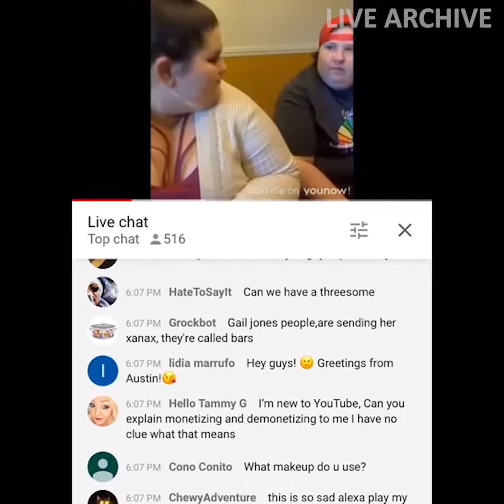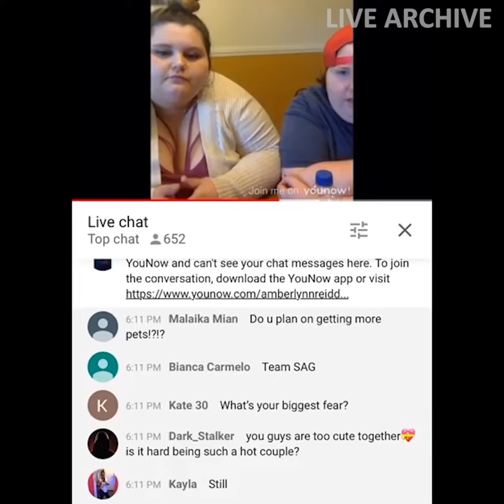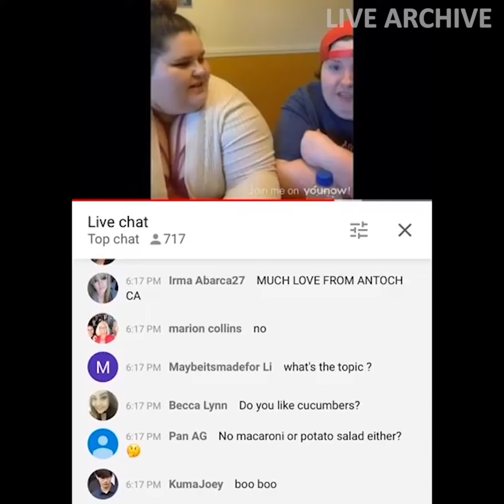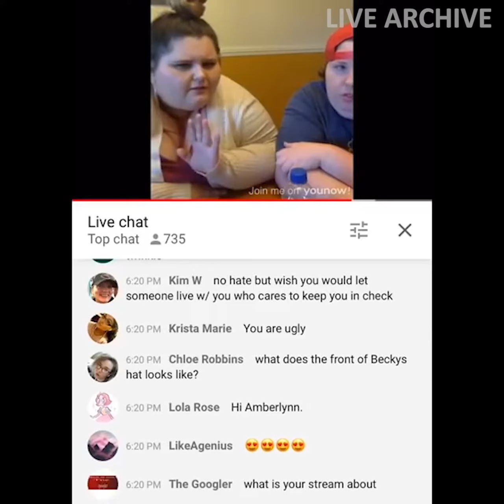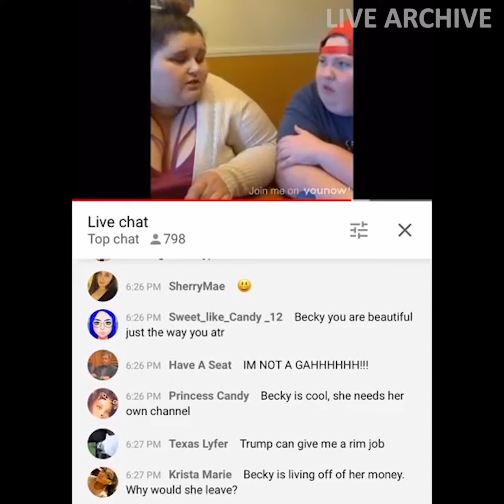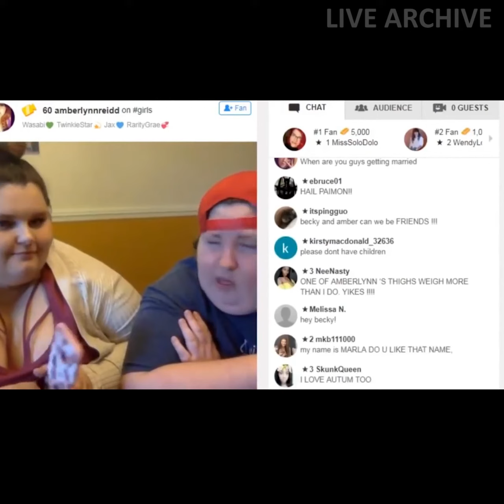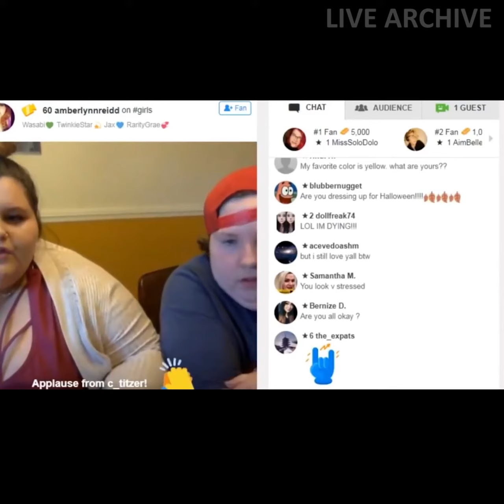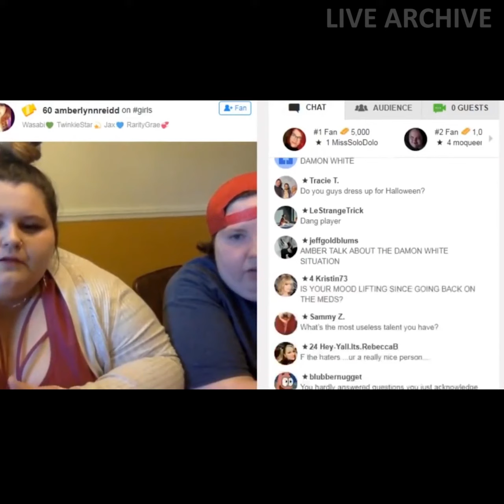🗃️ Amberlynn Reid: Talking About her Diet and more ( August 29, 2018 )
AMBERLYNN'S WORLD